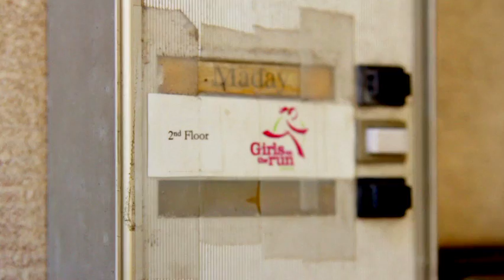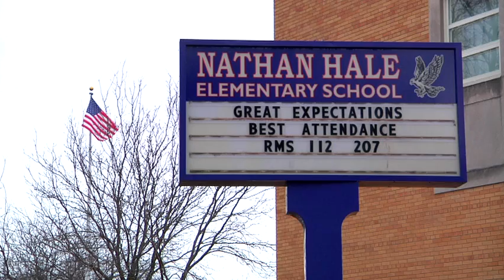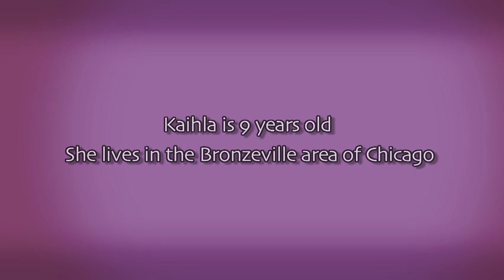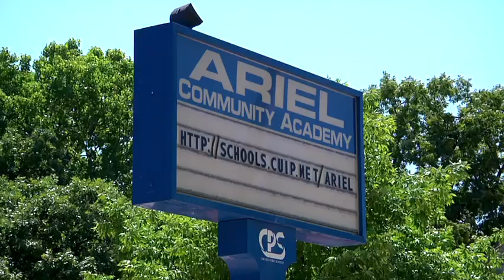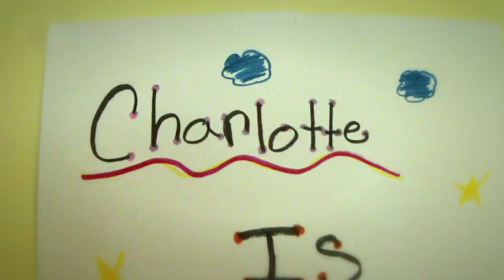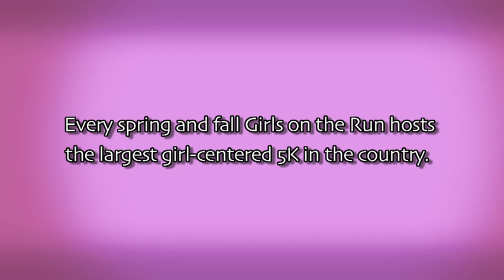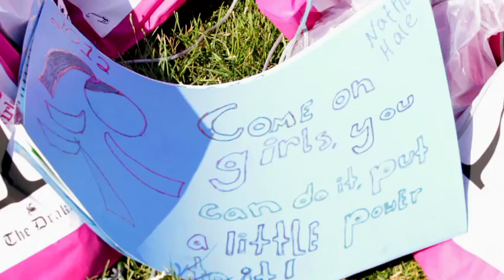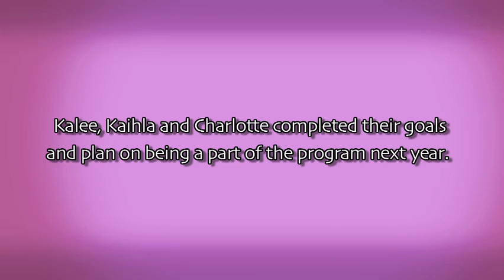Growing up Strong: Girls on the Run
Growing up Strong: Girls on the Run is a short documentary highlighting Chicago's Girls on the Run program for middle school girls. The after school program focuses on building self-esteem and communication skills in young girls at an age when they are most susceptible to negative self-images. The main goal of the program is the physical training for a 5K race held at Soldier Field.